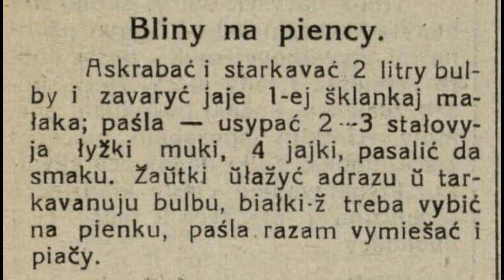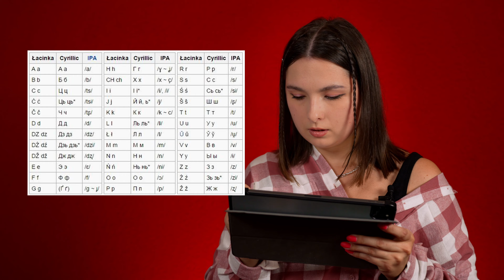Беларуская лацінка — трэнд ці крынж? Трушанка выпуск #3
Як пачаць думаць беларускай лацінкай? На якой мове пісалі Кірыла і Мяфодзій? Што такое беларуская арабская вязь і пры чым тут Вітаўт? Адказы на гэтыя пытанні знойдзеш у новым выпуску «Трушанкі» з Лізай Ветравай. А таксама навучышся чытаць і пісаць беларускай лацінкай.

Гэтае відэа — скарочаны курс гісторыі беларускай пісьменнасці з асноўнымі правіламі пісьма беларускай лацінкай.
Акрамя правіла: на месцы кірылічнай Х пішацца Ch (chimija), а лацінская літара H адпавядае кірылічнай Г (hodna) — пра гэта мы забыліся распавесці. Але вы напішыце нам у каментарыях 😉

Выпуск быў зроблены, абапіраючыся на артыкул Уладзя Лянкевіча і Алены Пятровіч

Ліза Ветрава ў Instagram/TikTok — @li_vetrava